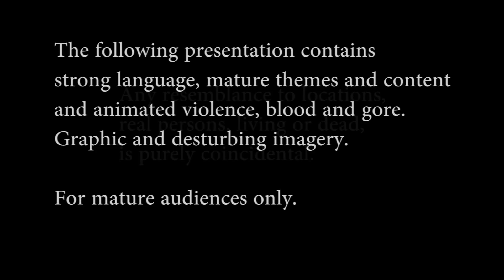LEGO Silent Hill Town in Bricks Episode 05 Commentary サイレントヒル寂静岭系列